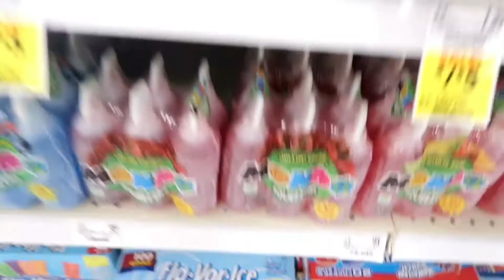CRAZY SCOOTER SESSION!! (GONE WRONG!)